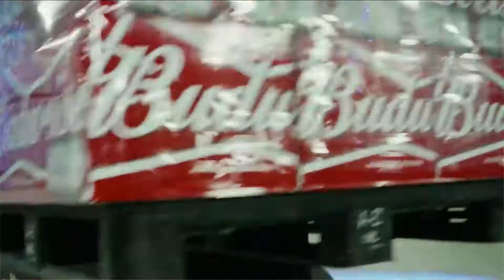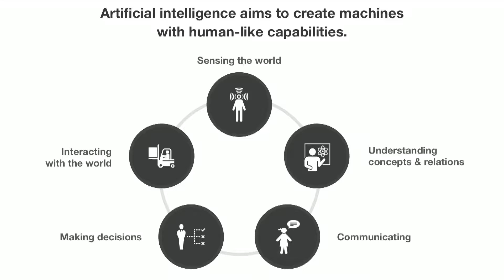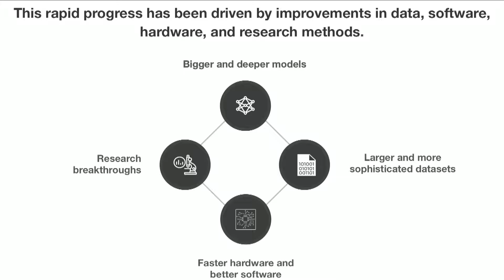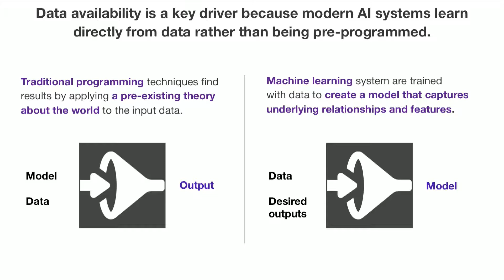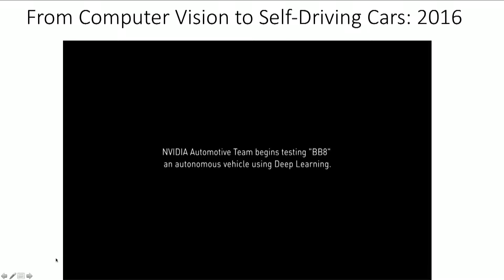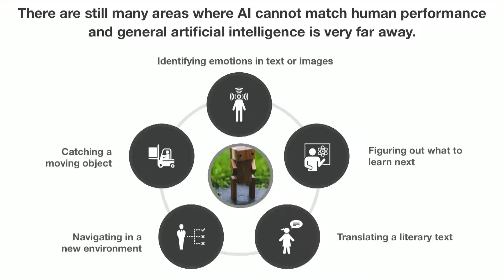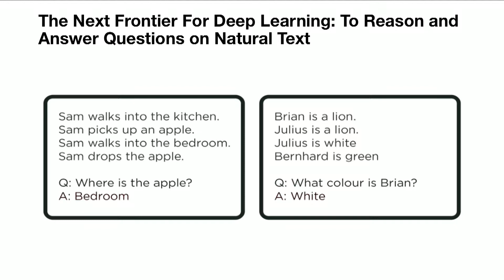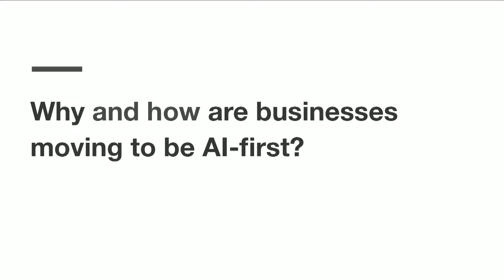TKS Innovate: Karthik Ramakrishnan